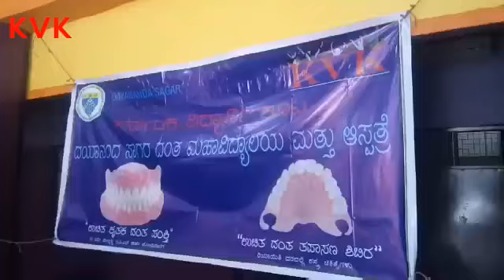KVK & Dayanadasagar dental camp inauguration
Invocation song by Rajesh.K